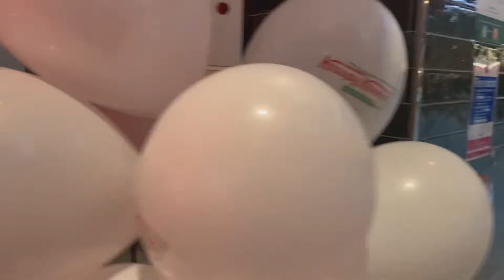2 Year Old's Love for Tennis🎾| Krispy Kreme Doughnuts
I'm 2yrs old and I love watching Tennis. On the 11th Feb 2022,  I visited the tennis court for the first time.  I had so much fun. I also love eating yummy Doughnuts ☺️